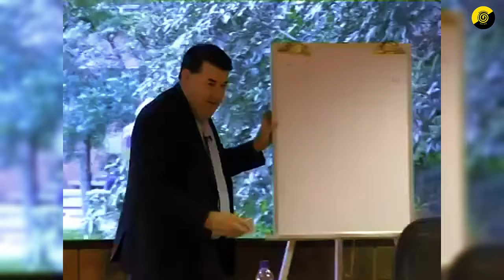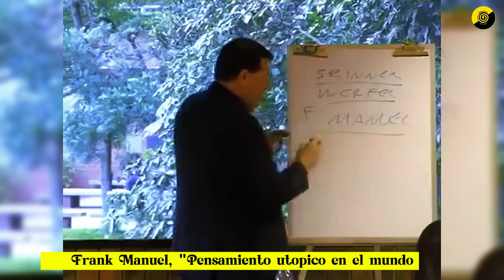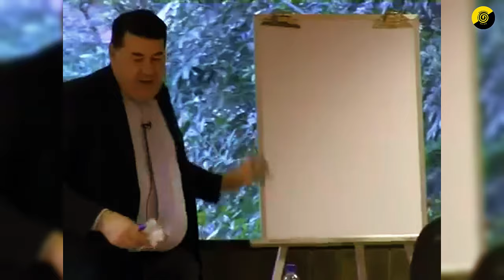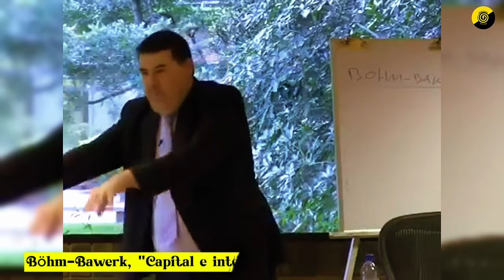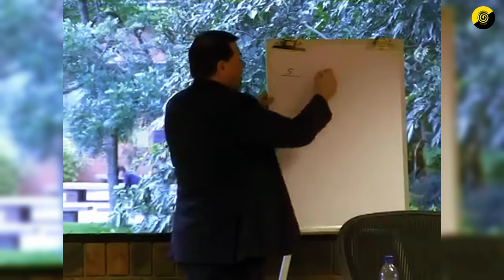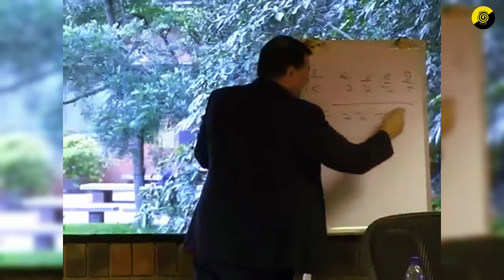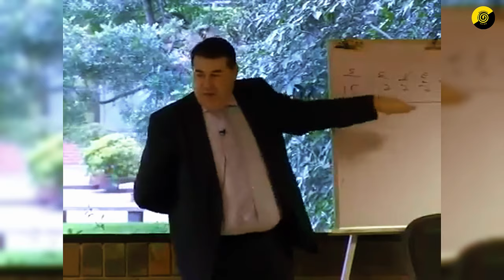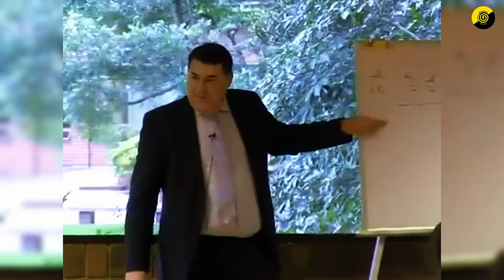DESMONTANDO la TEORÍA VALOR-TRABAJO | Miguel Anxo Bastos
► Libros referidos en el video:
🤯 Expande tu conocimiento mientras ayudas al canal:

Apoya la continuidad de este canal:
► Donaciones: